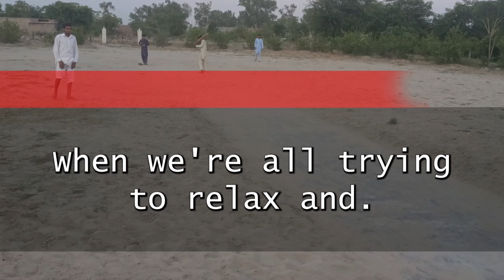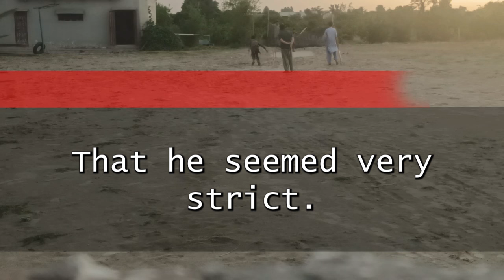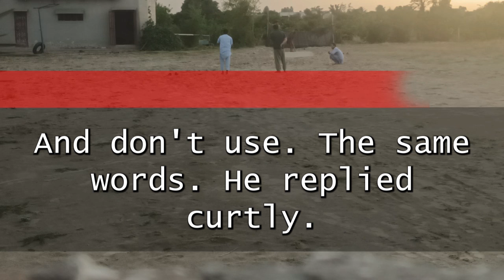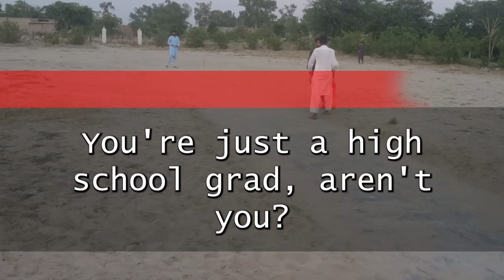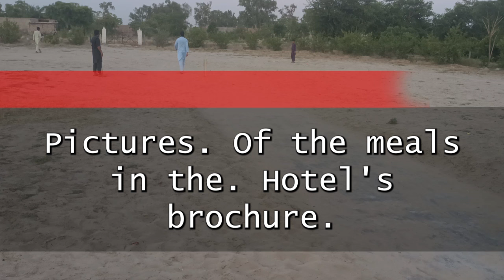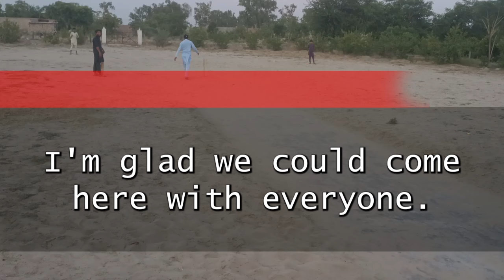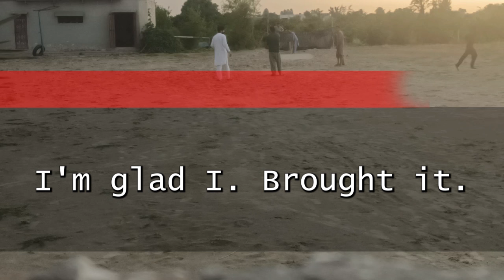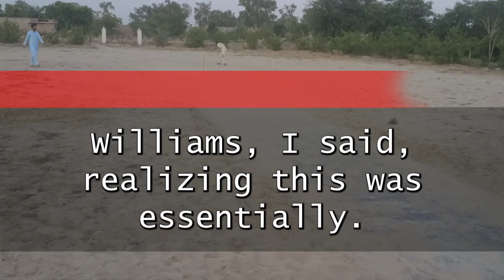MY BOSS SAID TO BOOK A CHEAP HOTEL, BUT IT TURNED OUT TO BE A MAJOR CLIENT